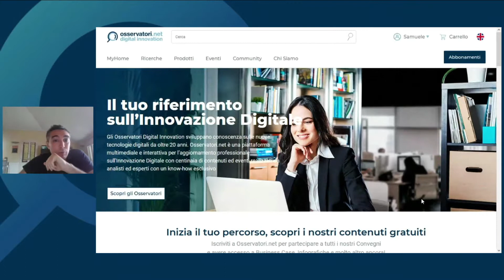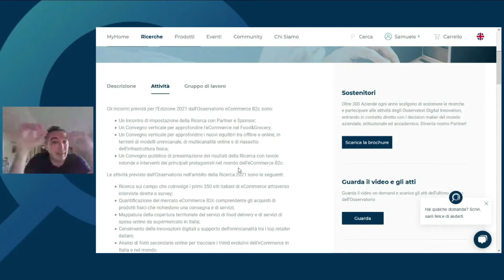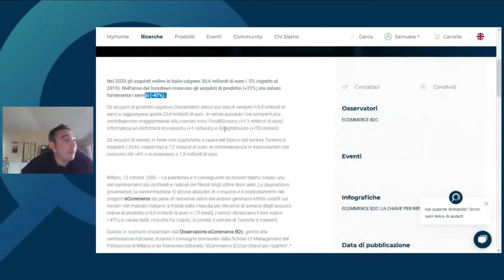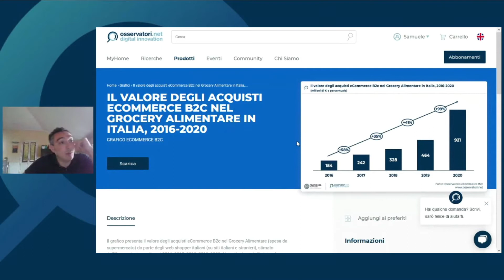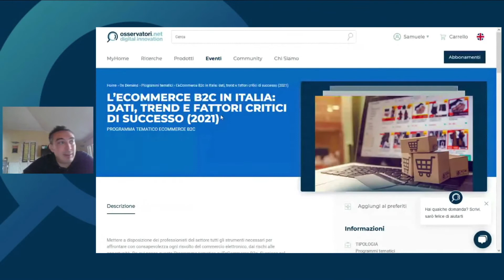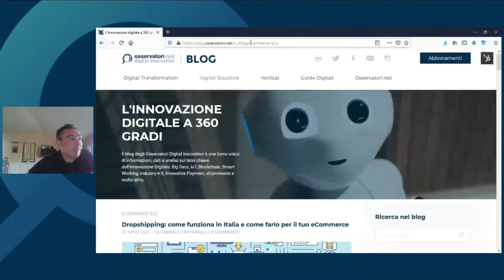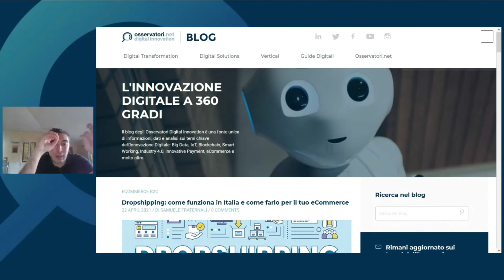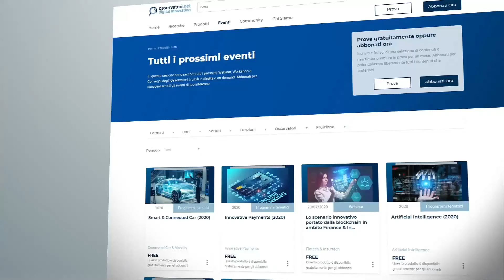L’eCommerce B2c in Italia tra temi, evidenze e contenuti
Il video illustra, attraverso una navigazione interattiva del sito @ e una sezione di Q&A, le principali evidenze della ricerca dell’Osservatorio eCommerce B2c e i diversi contenuti fruibili per ampliare la propria conoscenza del commercio elettronico.